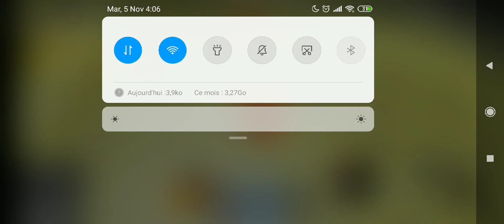5 novembre 2019